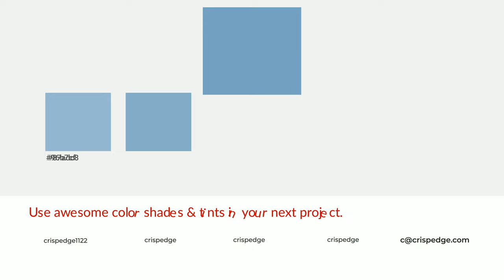Shades & Tints of Afloat color 78a3c2 A Warm Blue color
Shades of Afloat color 78a3c2 Warm Shades of Afloat color with Blue hue for your project!

Shades
Hex 6a90ac

Tints
Hex 87adc8